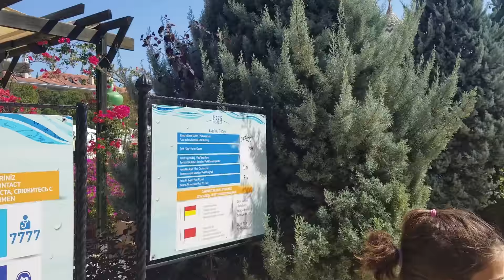Best Summer Vacation in Kremlin Palace Antalya Turkey/Kremlin Resort the best vacation destination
Julie and sisiters had an amusing vecation in Antalya Turkey , they were in kremlin hotel the holte had water park ,3 swimming pool ,4 huge restaurantes ,the hotel looked like small Moscow